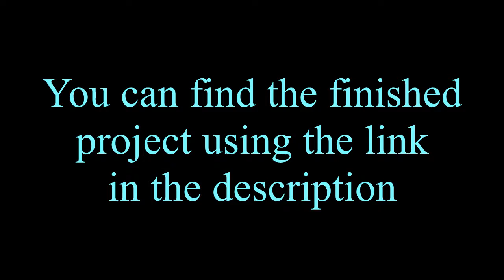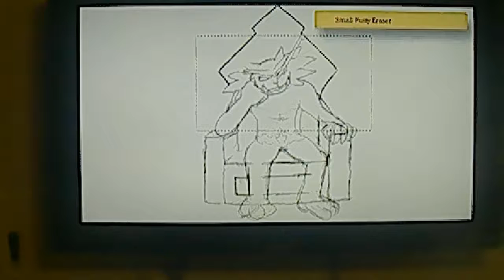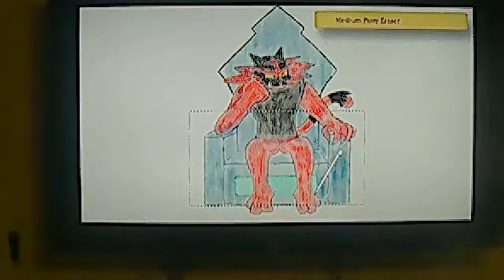Pokemon Speedpaint: Alola Champion Incineroar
My third Pokemon Speedpaint video. More to come in near future. (Please excuse the poor quality. This is the best I have to work with at the moment)